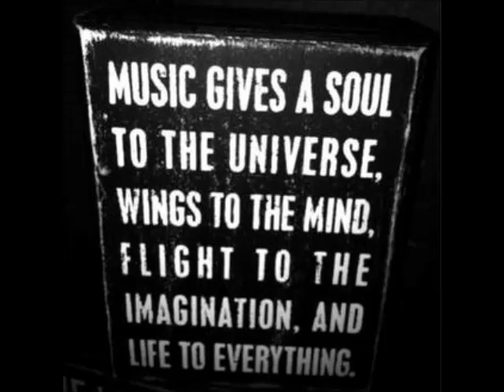Ario - Burn Up (Ilario Liburni Remix)